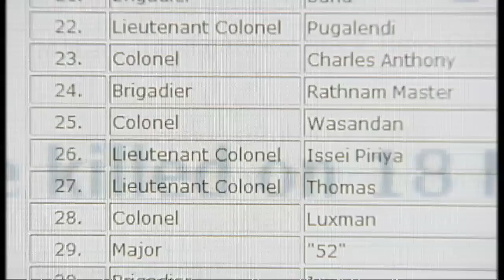Fate of Tamil propagandist and TV presenter -- chilling new evidence from Sri Lanka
New footage showing the fate of a Tamil Tiger TV presenter and progpagandist is a stark reminder of Sri Lankan government cruelty, just before it hosts a Commonwealth summit. Until now they insisted Is AIpriya was killed in combat. Warning distressing images from the start.